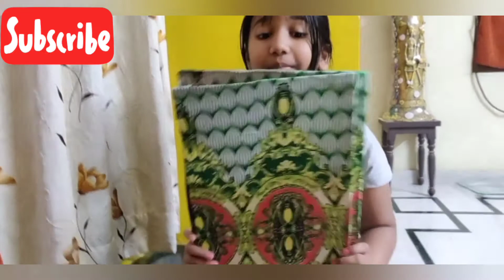Renovating old into New vlog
Comment me below, and tag me on insta post.